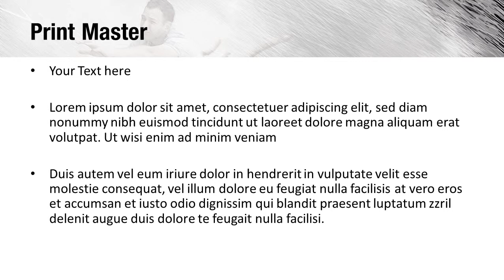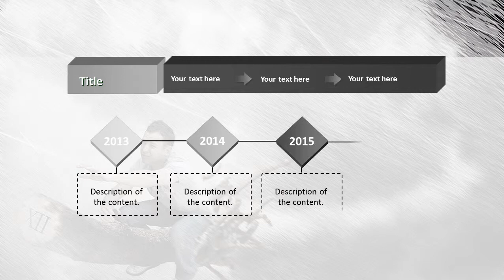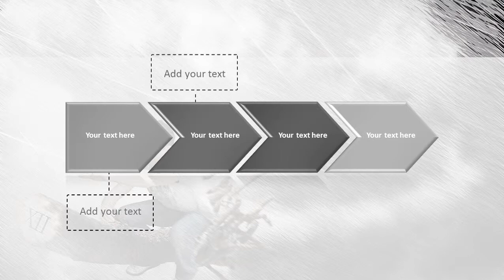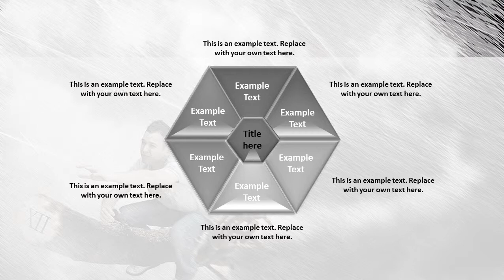Supernatural Power PowerPoint Template Backgrounds - DigitalOfficePro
Create amazing presentations with Supernatural Power PowerPoint Template and Backgrounds.

Supernatural Power PowerPoint templates come with a set of PowerPoint Diagrams, Charts and Shapes. Sizzle your presentation with this professionally designed and fully editable Supernatural Power PowerPoint Template. This template is available for instant download on purchase.